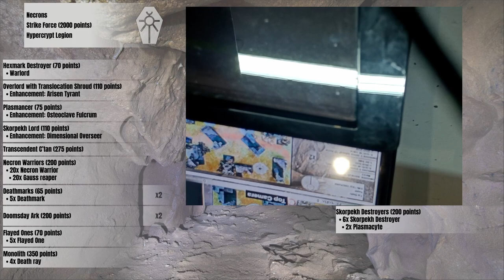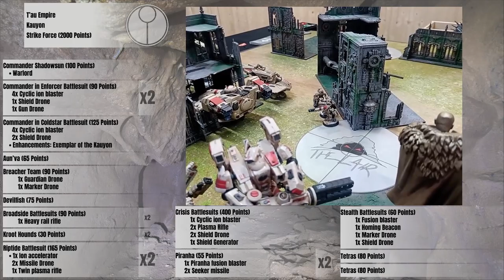T'au vs Necrons - Warhammer 40000 10th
Degli sciocchi T'au risvegliano un mondo tomba necron sotto alle rovine di una città imperiale. Basterà la loro potenza di fuoco a fermare l'orda di non-morti meccanici o i Necron reclameranno il loro territorio?

⏱️CAPITOLI⏱️
0:00-0:10 Countdown
0:10-3:11 Intro e missione
3:11-5:00 Lista Necrons
5:00-6:30 Lista T'au
6:30-7:00 Secondarie e roll-off
7:00-8:55 Movimenti prepartita
8:55-16:36 Turno 1 Necrons
16:36-29:44 Turno 1 T'au
29:44-59:00 Turno 2 Necrons
59:00-1:19:40 Turno 2 T'au
1:19:40-1:45:02 Turno 3 Necrons
1:45:02-2:06:55 Turno 3 T'au
2:06:55-2:17:12 Turno 4 Necrons
2:17:12-2:27:55 Turno 4 T'au
2:27:55-2:36:21 Turno 5 Necrons
2:36:21-2:39:27 Turno 5 T'au
2:39:27-2:44:27 Considerazioni finali e outro

📃LISTE📃
Necrons
Strike Force (2000 points)
Hypercrypt Legion

CHARACTERS
Hexmark Destroyer (70 points)
  • Warlord

Overlord with Translocation Shroud (110 points)
  • Enhancement: Arisen Tyrant

Plasmancer (75 points)
  • Enhancement: Osteoclave Fulcrum

Skorpekh Lord (110 points)
  • Enhancement: Dimensional Overseer

Transcendent C’tan (275 points)

BATTLELINE
Necron Warriors (200 points)
  • 20x Necron Warrior
    • 20x Gauss reaper

OTHER DATASHEETS
Deathmarks (65 points) x2
  • 5x Deathmark

Doomsday Ark (200 points) x2

Flayed Ones (70 points)
  • 5x Flayed One

Monolith (350 points)
  • 4x Death ray

Skorpekh Destroyers (200 points)
  • 6x Skorpekh Destroyer
    • 2x Plasmacyte

T’au Empire
Kauyon

CHARACTERS
Aun’va (65 Points)
    • 1x Aun’va
    • 2x Ethereal Guard

Commander Shadowsun (100 Points)
    • Warlord

Commander in Coldstar Battlesuit (125 Points)
    • 4x Cyclic ion blaster
      2x Shield Drone
    • Enhancements: Exemplar of the Kauyon

Commander in Enforcer Battlesuit (90 Points)
    • 4x Cyclic ion blaster
      2x Shield Drone

    • 3x Cyclic ion blaster
      2x Shield Drone
      1x Shield Generator

BATTLELINE
Breacher Team (90 Points)
    • 1x Support turret missile system
    • 1x Breacher Fire Warrior Shas’ui
        • 1x Guardian Drone
          1x Marker Drone
    • 9x Breacher Fire Warrior

DEDICATED TRANSPORTS
Devilfish (75 Points)
    • 2x Seeker missile

OTHER DATASHEETS
Broadside Battlesuits (90 Points) x2
    • 1x Broadside Shas’vre
        • 1x Seeker missile
          1x Weapon Support System

Crisis Battlesuits (400 Points)
    • 1x Crisis Shas’vre
        • 1x Cyclic ion blaster
          2x Plasma Rifle
          2x Shield Drone
          1x Shield Generator
    • 5x Crisis Shas’ui
        • 5x Cyclic ion blaster
          10x Plasma Rifle
          10x Shield Drone
          5x Shield Generator

Kroot Hounds (30 Points) x2
    • 4x Kroot Hound

Piranha (55 Points) x2
    • 1x Piranha fusion blaster
      2x Seeker missile

Riptide Battlesuit (165 Points) x2
    • 1x Ion accelerator
      2x Missile Drone

Stealth Battlesuits (60 Points) x2
    • 1x Stealth Shas’vre
        • 1x Battlesuit Support System
          1x Fusion blaster
          1x Homing Beacon
          1x Marker Drone
          1x Shield Drone
    • 2x Stealth Shas’ui

Tetras (80 Points) x2
    • 2x Tetra